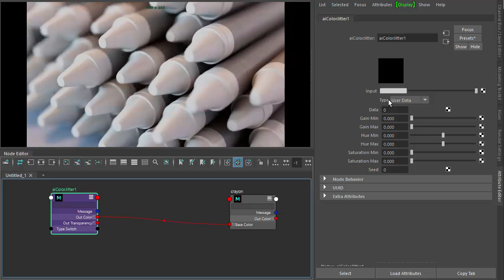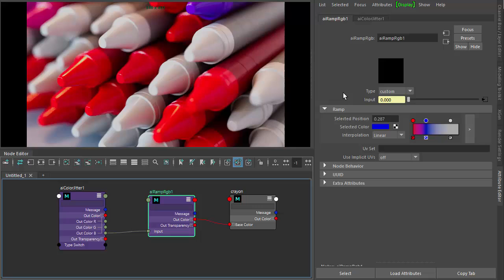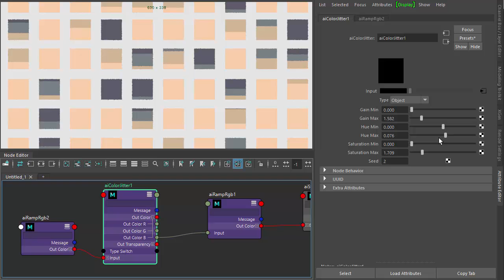Arnold tutorial - Using the color_jitter shader in MtoA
This video shows you how to use the color_jitter shader with a rampRGB to create different color variations that can also be used for motion graphics effects.